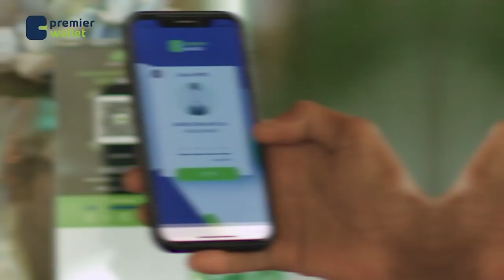Maxaynu qorsheysanaa si aynu uga faa'iidaysano bisha Ramadaan